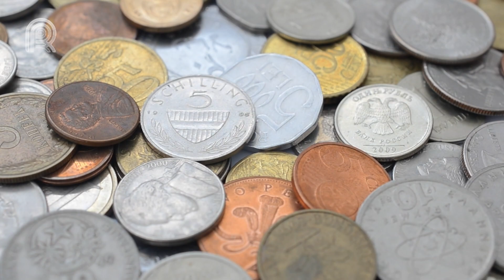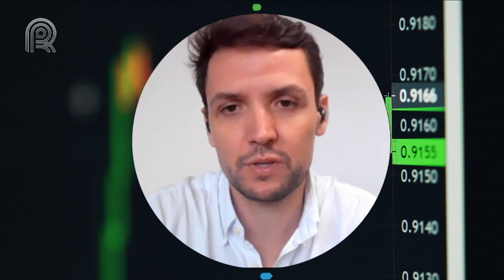Moeda digital agrega valor à sustentabilidade na pecuária | 28/03/2023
📺Onde assistir:
► NET: 185 e 685
► Sky: 164
► OiTV: 179
► ClaroTV: 185
► Parabólica Analógica: banda C na Star One C2
► Parabólica Digital: Star One C2